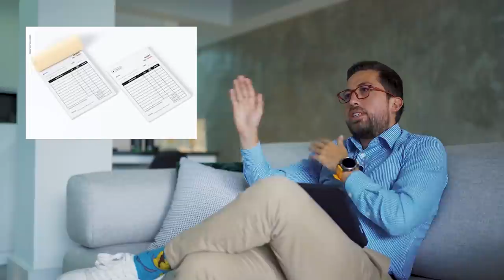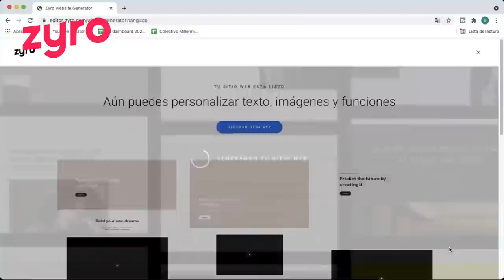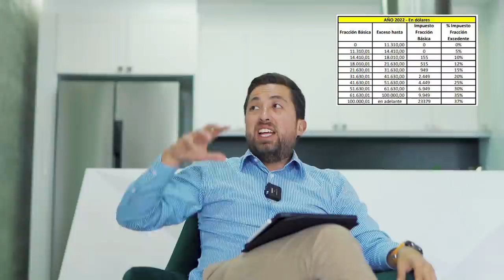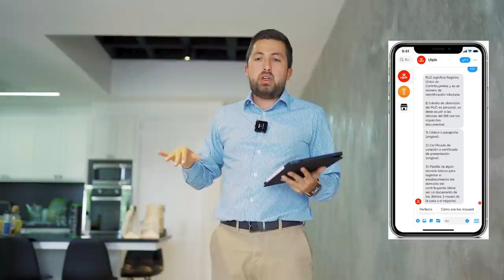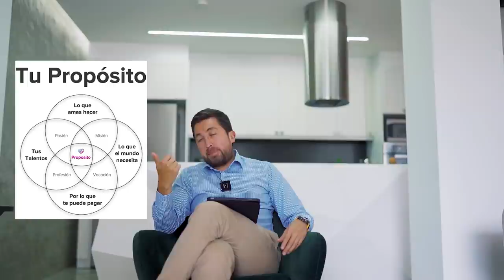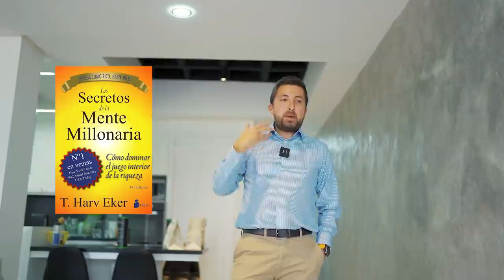¿ Cómo EMPRENDER en Ecuador ? - ConfeMEMErencias 💰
Crea tu web rápido, sencillo y con dominio propio 👉🏼 • aprovecha el codigo de desccuento NICOLASRMUNOZ.

Hoy te doy algunos tips para iniciar tu emprendimiento en Ecuador. Tu negocio no necesita empezar por lo más costoso y seguir estos pasos te ayudarán a empezar tu idea negocio de la mejor manera en Ecuador

- Registra tu marca y servicios para emprendedores ecuatorianos en mi página